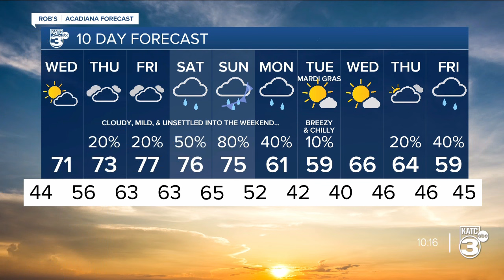Rob's Weather Forecast Part 2 10pm 02-06-24